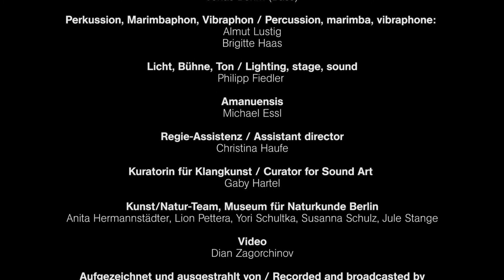WUNDERNETZ by Ulrike Haage & Mark Ravenhill (EXCERPT)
Wundernetz | Rete Mirabile is inspired by the material content, structure and aesthetics of the wet collection in the Museum für Naturkunde. The composer Ulrike Haage made numerous visits to the museum, exploring the site, its atmosphere and its audio acoustic conditions. The interplay between composition and libretto (Mark Ravenhill) form a work that relates to the English Baroque tradition. As was common at that time, Wundernetz | Rete Mirabile stimulates thought through sensory experience, thereby interweaving an artistic view of the natural sciences with social reflection and an experience of the wondrous to form an acutely contemporary work of art.

Live recording from the Museum of Naturkunde Berlin.
Vocal quartet: Christina Andersson, soprano; Regina Jakobi, alto; Daniel Steiner, tenor; Jonas Böhm, bass
Percussion, marimba, vibraphone: Almut Lustig, Brigitte Haas
Technicians: Philipp Fiedler (lighting, stage)
Amanuensis: Michael Essl
Assistant director: Christina Haufe
Curator for Sound Art: Gaby Hartel